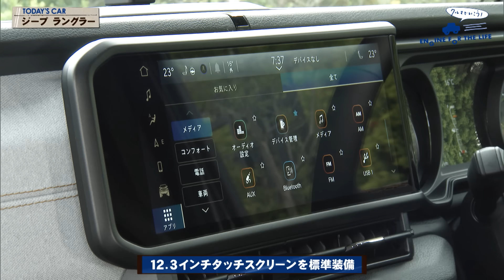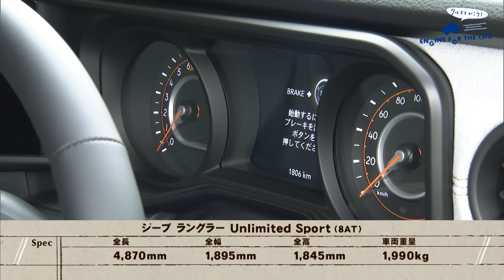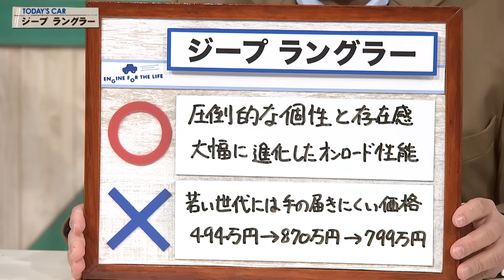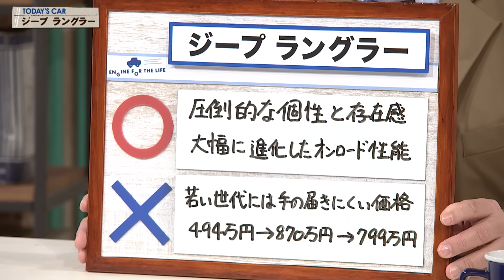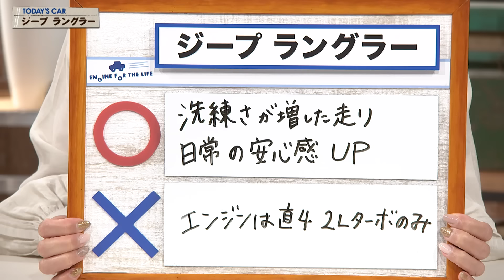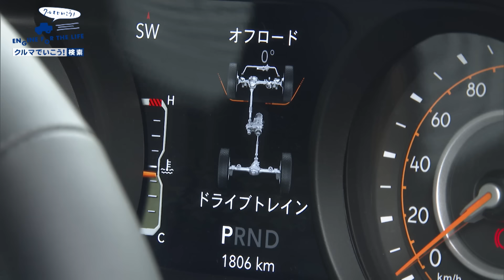tvk「クルマでいこう！」公式 ジープ ラングラー 2024/6/23放送(#841)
放送日
2024/6/23(#841)

車種
ジープ ラングラー Unlimited Sport (8AT)

全長 4870㎜
全幅 1895㎜
全高 1845㎜
車両重量 1990㎏
エンジン L4･DOHC・ターボ
使用燃料 無鉛レギュラー
燃料消費率 9.8㎞/L(WLTCモード)

出演者
Stellantisジャパン株式会社
渡邊 由紀さん

○･･･圧倒的な個性と存在感 大幅に進化したオンロード性能
×･･･若い世代には手の届きにくい価格 494万円→870万円→799万円

○･･･洗練さが増した走り 日常の安心感UP
×･･･エンジンは直4 2Lターボのみ